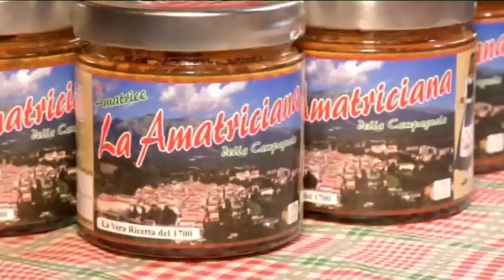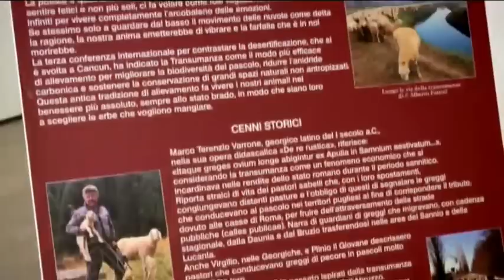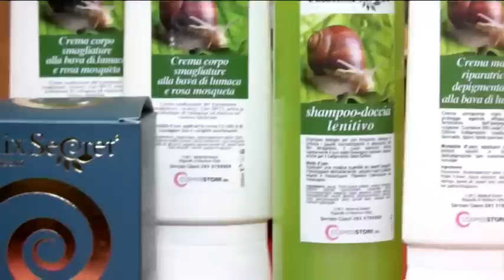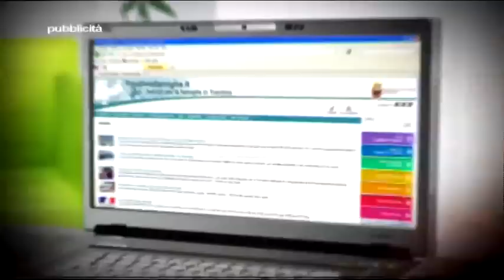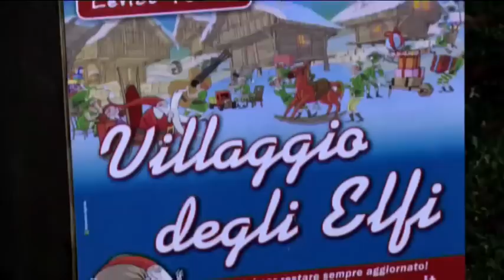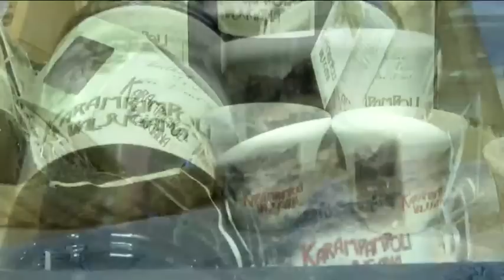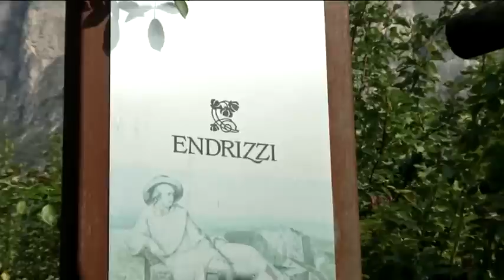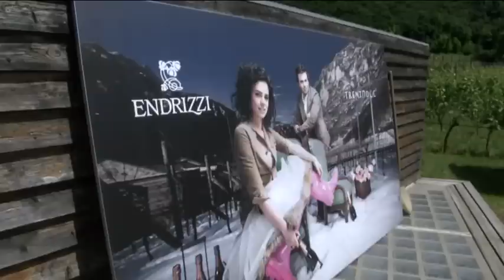VALSUGANA: NATALE DI POPOLI E CULTURE DIVERSE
La Valsugana propone due mercatini di Natale all’insegna della qualità, ma soprattutto della ricerca culturale.
La valle di Mocheni e le diversità etnico linguistiche fanno da sfondo a Perzenland e la Valle incantata, il mercatino di Pergine Valsugana.
Palazzo Hippoliti, nel centro del borgo dell’alta valle, propone due mostre rispettivamente dedicate alle transumanze e all’arte del presepe.
Le foto, predisposte dall’appassionato di greggi e pastori Alberto Pattini, ci riportano alla millenaria transumanza delle pecore dalle alte cime del Lagorai verso le pianure venete attraverso il Brenta e l’Adige.
Questo rito ancestrale si ripete di anno in anno tanto che la Valsugana può considerarsi una fortunata eccezione se si considera che in altri luoghi come  l’Appennino ed il resto dell’arco alpino, essa è quasi del tutto scomparsa.
Accanto alle cornice natalizia questo originale mercatino propone una cornice impreziosita dalla presenza di artigiani del legno e da un’interessantissima bancarella degli amici di Amatrice, il comune sconvolto dal terremoto dell’agosto scorso.
Qui incontriamo Michela e Antonio Scialanga che presentano la Denominazione di Origine Comunale, la DeCo di Amatricia, con pecorini, mieli, confetture e l’immancabile guanciale, base per fare degli ottimi spaghetti all’amatriciana.
Siamo poi a Levico Terme nella classica, ma sempre suggestiva ed attuale cornice del parco asburgico.
Qui troviamo una sessantina di casette molto curate con prodotti rigorosamente realizzati a mano e un ottimo livello di coinvolgimento di aziende artigiane ed artistiche del territorio (e non solo).
Fra queste ricordiamo gli artigiani del legno, del ferro, del vetro, oltre a tantissime altri curiosità artistiche e gastronomiche.
L’atmosfera proposta ci riporta ai tempi degli Asburgo, quando la città di Levico era uno dei primi grandi centri turistici delle Alpi orientati alla cura del corpo e destinati alle grandi élite e dinastie imperiali.
Ancora oggi l’urbanistica della cittadina viene impreziosita dalla presenza di grandi alberghi in stile liberty, testimoni nel tempo di un turismo di qualità supportato anche dall’avveniristica linea ferroviaria di fine ottocento e dalla caratteristica stazione.
In diversi fine settimana gli ospiti potranno inoltre ammirare i giochi pirotecnici che il sabato vengono proposti sullo sfondo del parco così come da spettacoli ed intrattenimenti per bambini e famiglie.
La Valsugana ed il Lagorai, una delle più significative e suggestive catene delle Alpi, vi aspettano inoltre per un inverno all’insegna dello sport e dell’avventura.
Le piste della Panarotta e gli itinerari alpinistici ed escursionistici del Lagorai vi aspettano accanto ai numerosi servizi e non ultima anche la grande vicinanza con le grandi vie di comunicazione.